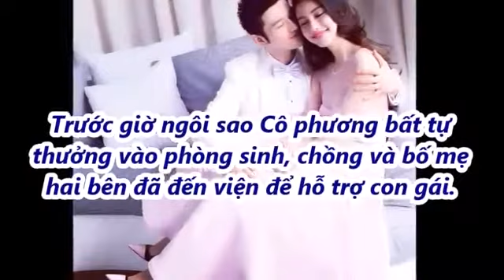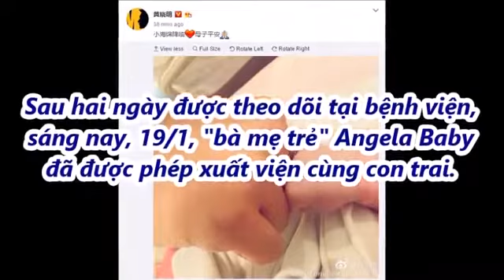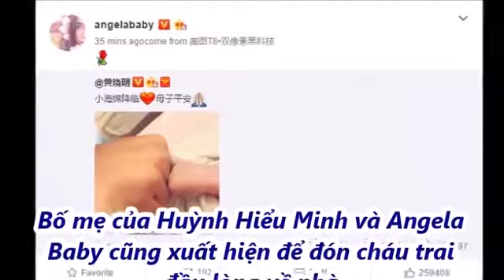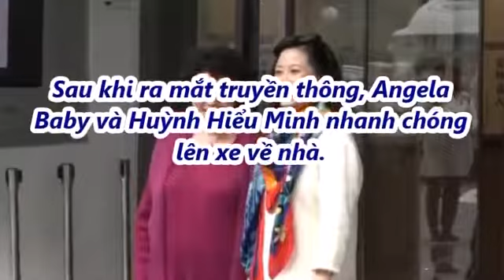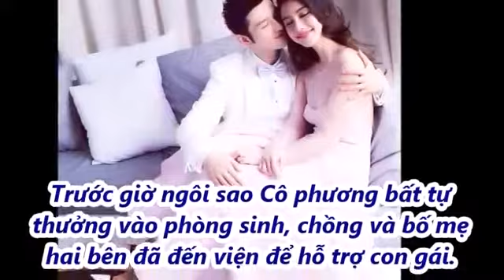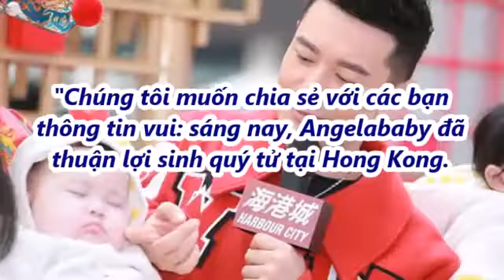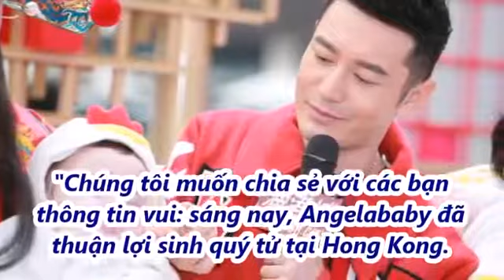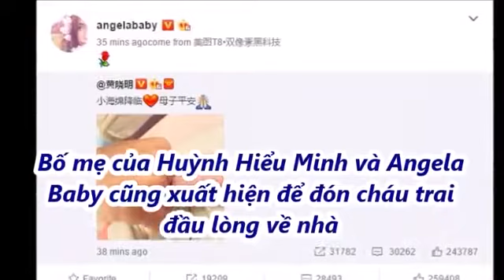Vợ chồng Huỳnh Hiểu Minh đón quý tử đầu lòng [Tin tức hằng ngày]